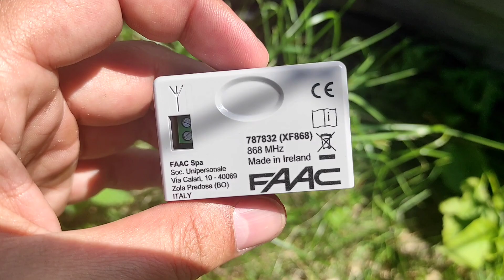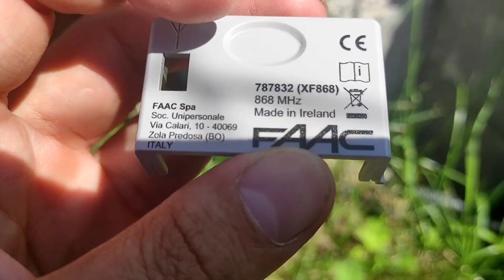projektuję to co sam potrafie, zanim zaprojektuję-nauczę się. Niedziałający pilot faac , brama faac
brama automatyczna która się nie otwiera i nie reaguje na pilota?

przyczyn jest kilka w tym antena która łączy pilota z resztą automatyki. Ja niestety co większa burza musze wymieniać ją na nową jeśli chcę używać pilota. czy jeszcze raz zamontowałbym automatyka faac ? myśle że tak, poza tym jednym mankamentem reszta działa idealnie.

no to wymianka